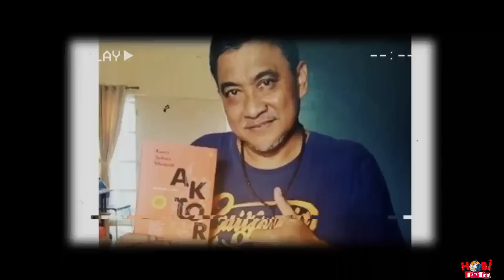INNALILLAHI, Kabar Duka Aktor Terkenal Meninggal Dunia Saat Jadi Imam Shalat